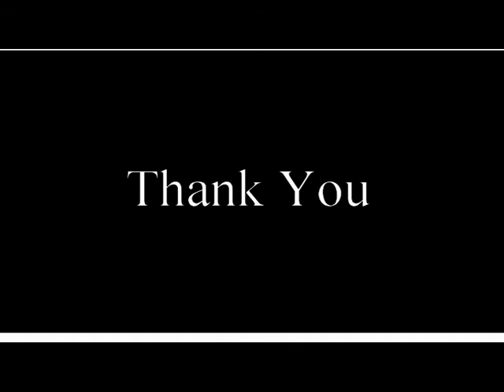Savanna Randi's Studio Art Portfolio and Cello Submission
This is my art work that I feel shows the skill I have acquired. In the background you can hear me play Bach's Suite II Bouree I.